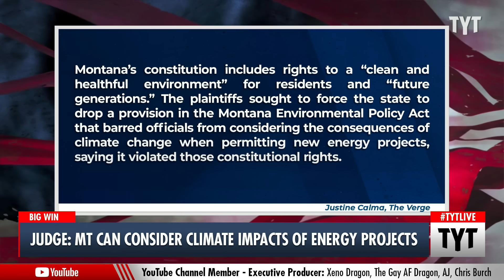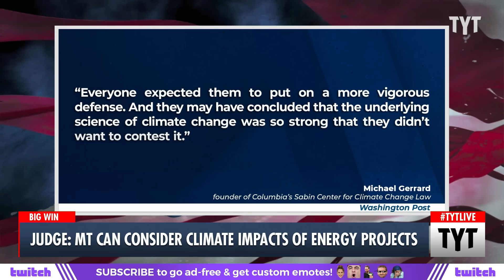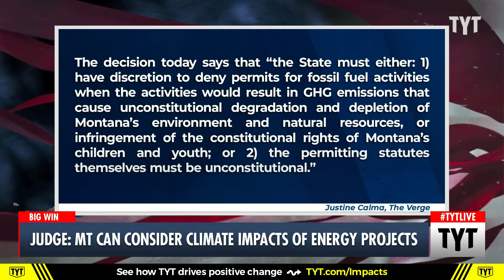Youths TRIUMPH In Major Climate Case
A Montana state court rule in favor of a group of young people who sued the state for promoting the unconstitutional use of fossil fuels. Cenk Uygur and Ana Kasparian discuss on The Young Turks.

"In the first ruling of its kind nationwide, a Montana state court decided Monday in favor of young people who alleged the state violated their right to a “clean and healthful environment” by promoting the use of fossil fuels.

The court determined that a provision in the Montana Environmental Policy Act has harmed the state’s environment and the young plaintiffs by preventing Montana from considering the climate impacts of energy projects. The provision is accordingly unconstitutional, the court said."

230814__TA02Youth